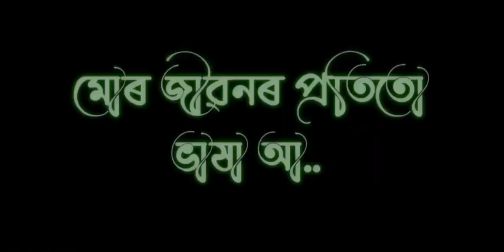Assamese status videi 💔 WhatsApp status video 💞 Assamese new status video 💞Assamese new short video💘